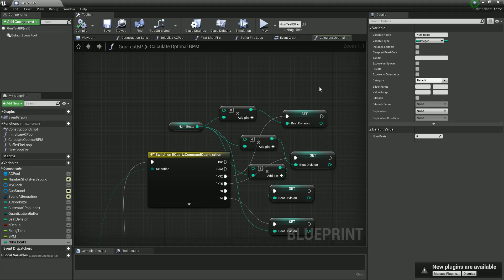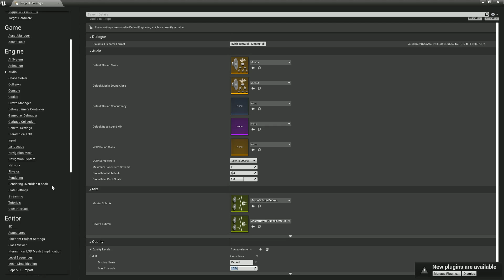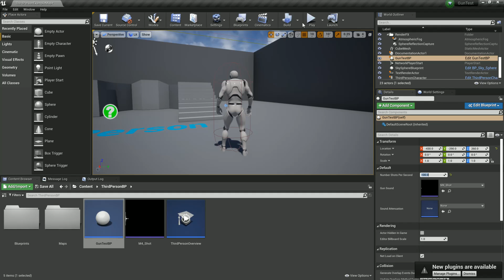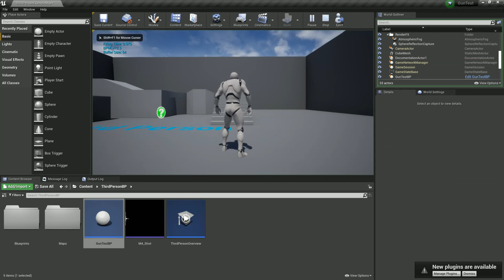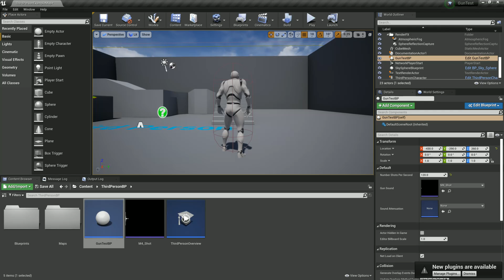Getting Really High Frequency Quartz Timing, But At What Cost?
High gun shot buffer example giving us audio rate gunfire frequency, but at what cost?